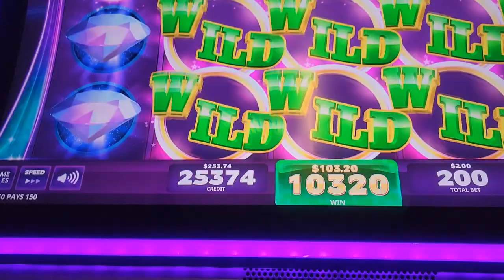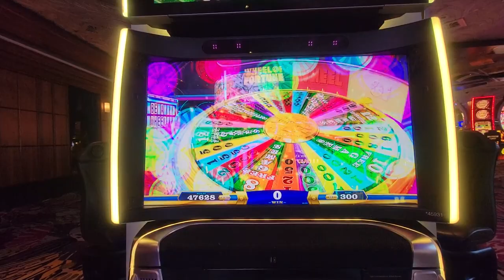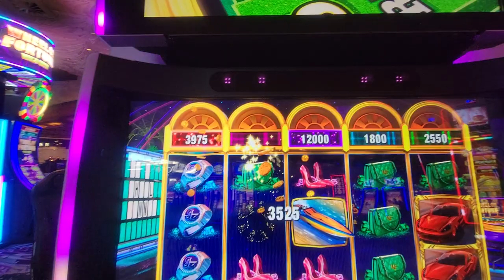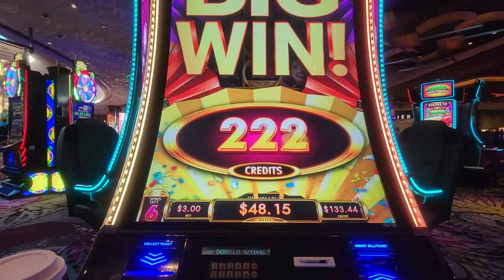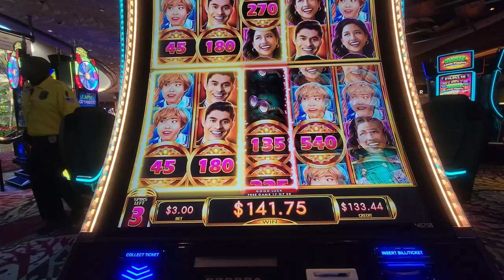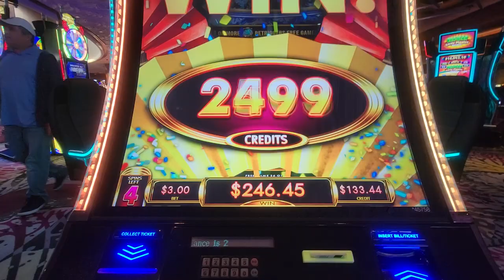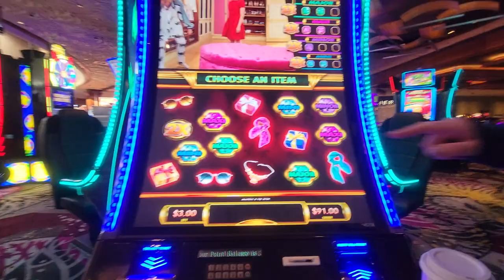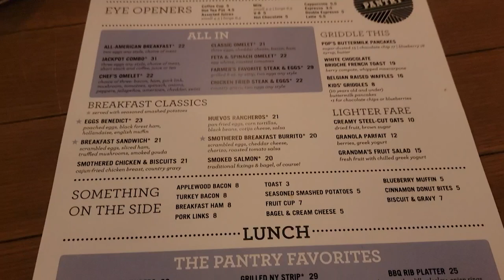Las Vegas Vlog Day 4--Mirage/ Caesar's Palace/Amalfi/slot wins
Join us at The Mirage in Las Vegas for our Day 4 activities.  The Pantry breakfast, Caesar's Place, Amalfi, etc ...